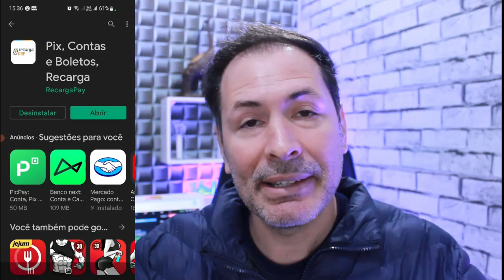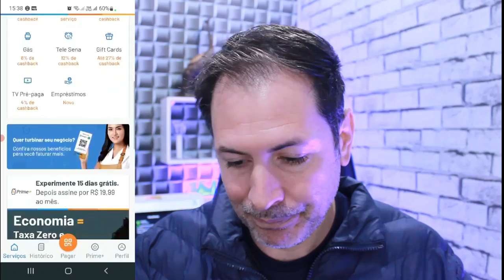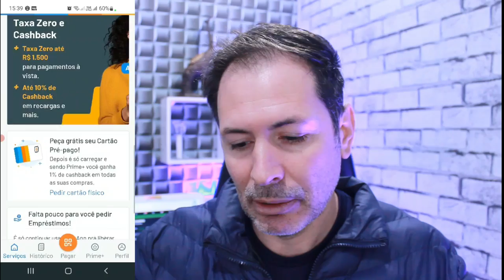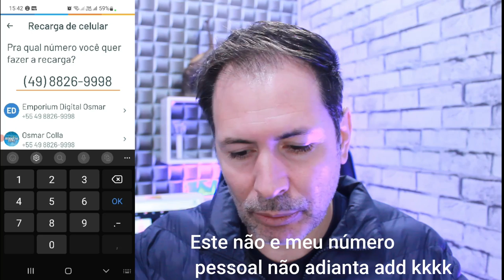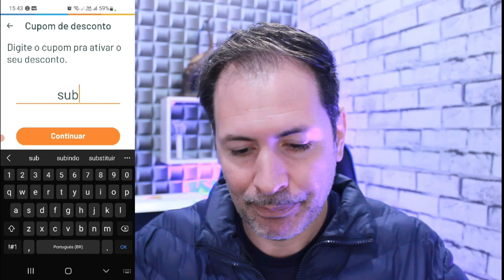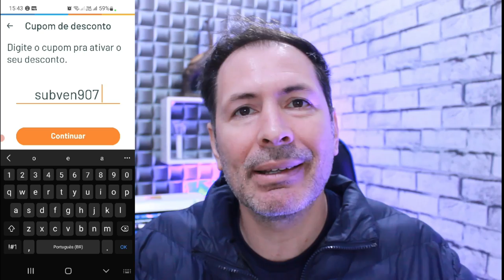COMO COLOCA CREDITO SEU CELULAR DE GRAÇA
Conheça esta app que lhe permite fazer recarga grátis ,, quem não gosta de fazer uma recarga no celular e grátis ainda , nossa corre,, espero que gostem.

OBS: você pode colocar outros valores de credito , mas você irá receber 10 reais de desconto na recarga ok .